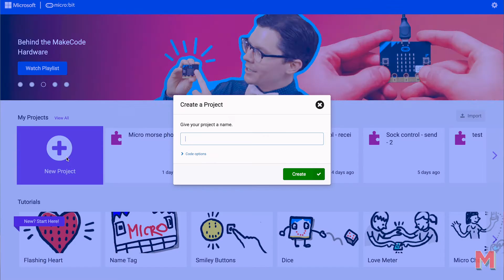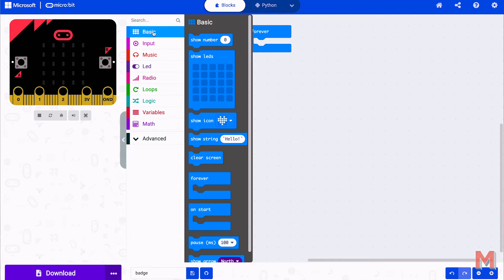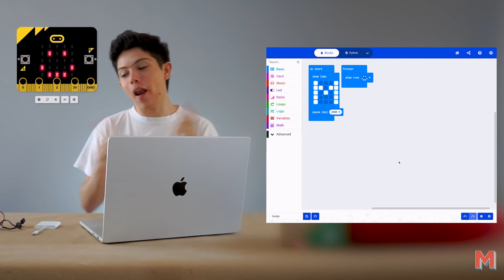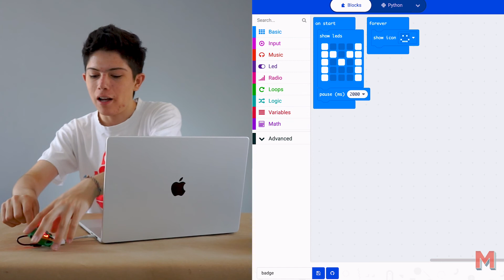Como programar Mirco:Bit- MoonMakers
Crearemos una insignia de crochet con nuestra Micro:bit, donde daremos nuestro primeros pasos en la programacion.Usaremos MakeCode para programar usando bloques de codigo